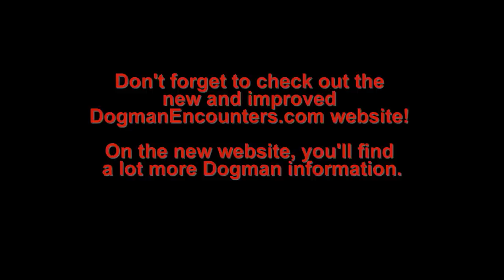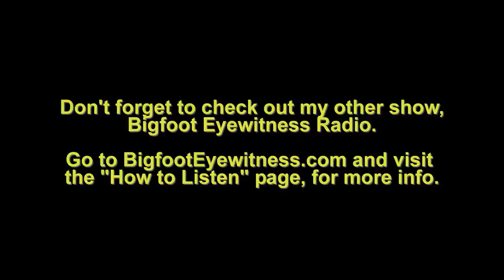Dogman Encounters Episode 163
If you listened to Episode 155, titled "Dogman Country," you'll remember tonight's guest, Clara Dutcher. On Episode 155, Clara talked about Dogman encounters she had last year as well as encounters her son, Jared, has had. Even though Clara had more than 1 encounter with Dogmen, none of her experiences with them terrified her.  They left her curious about Dogmen and wanting to see them again. Well, a couple of days ago, Clara contacted me to let me know about an encounter she had earlier that day with one that DID leave her terrified. In fact, this most recent encounter she had with what she describes as a huge, pissed off, heavy duty Dogman has left her never wanting to see one again!

We hope you'll tune in and listen to Clara talk about what happened to her.

If you've had a Dogman Encounter and would like to speak with me about it, whether in private or on the show, please go to DogmanEncounters.com and submit a report.